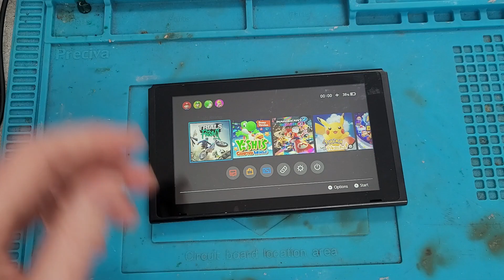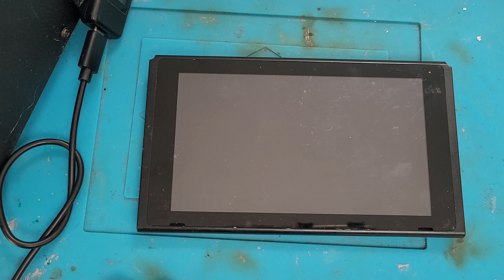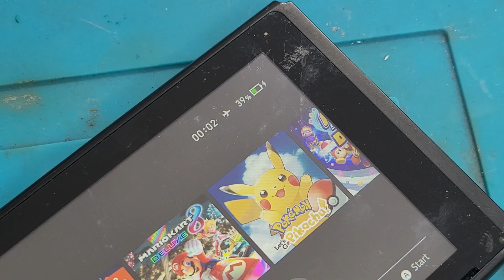Nintendo Switch shows a charge but not charging?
Bought this Switch, seemed to work perfect but after a few tests noticed even though it showed a charge symbol it wasn't actually charging?

Not a bad fix for a change!